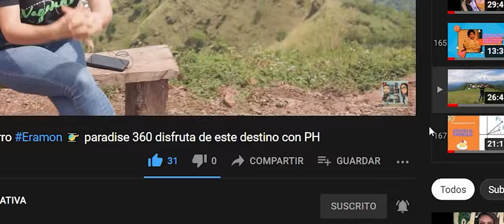Nuestro SEGUNDO ANIVERSARIO con PH!!!